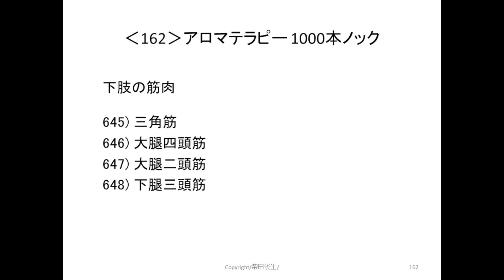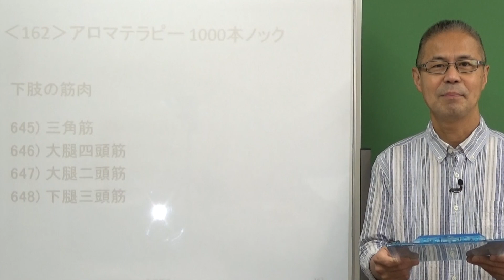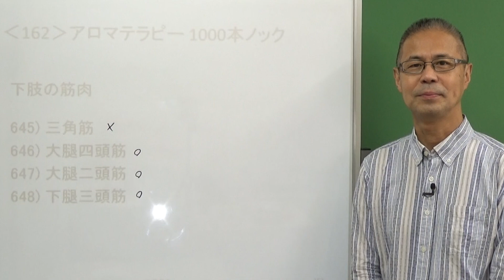下肢の筋肉 ‹162›アロマテラピー1000本ノック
曲名：おだやか

FREE BGM
DOVA-SYNDROME